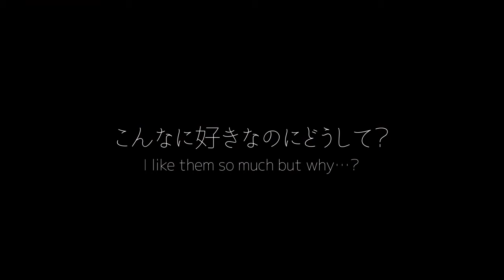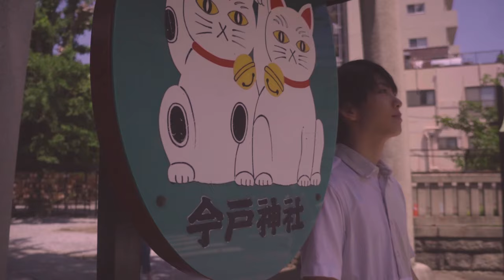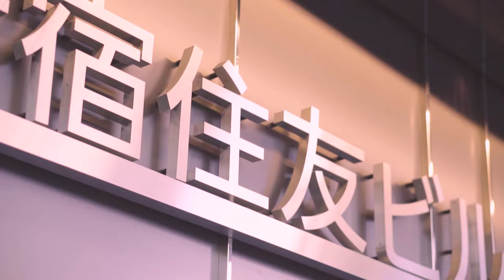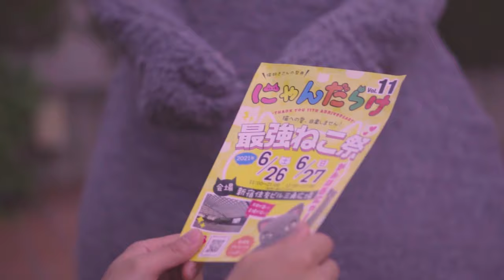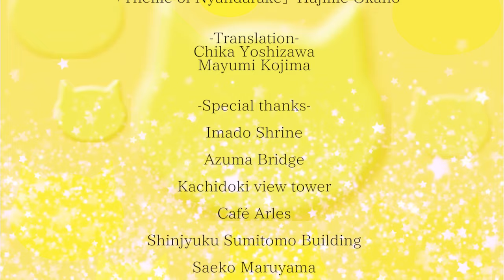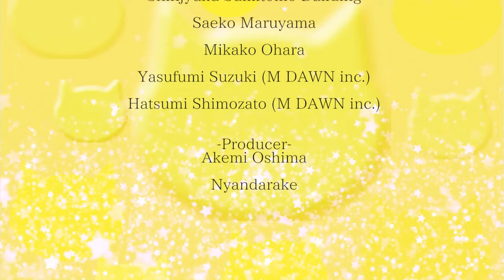「NYANDARAKE THE MOVIE」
2020年6月に開催予定だった「にゃんだらけVol.10」は延期そののち中止。
2021年2月に開催予定だった「にゃんだらけVol.11」も、緊急事態宣言下で延期を余儀なくされました。
でも、にゃんだらけは、めげません！

猫が大好きなのに猫に触ることができない少年と、にゃんだらけオリジナルキャラクターびじゅたんが、猫好きさんが楽しめる空間へと案内します。

今までの会場の様子や、2021年6月26日（土）27日（日）に新宿住友ビル三角広場で開催される予定の「にゃんだらけVol.11」出展者さんの画像もたくさん紹介します。

少年役は、にゃんだらけVol.11の会場リポートやトーク番組に出演してくれるSCRAMBLE GUMの石川凌雅 くんです。

＊この動画は、コンテンツグローバル需要創出促進事業費補助金を活用し、日本発のコンテンツのプロモーションを行う動画です。

Ryoga Ishikawa（SCRAMBLE GUM）
Biju-tan

Director
：Tohru-ch

：Haruna Sato

「Change over time」Retar
「Theme of Nyandarake」Hajime Okano

Translation：

Chika Yoshizawa

Mayumi Kojima

Special thanks

Imado Shrine
Azuma Bridge
Kachidoki view tower

Café Arles

Shinjyuku Sumitomo Building

Saeko Maruyama
Mikako Ohara

Yasufumi Suzuki (M DAWN inc.)
Hatsumi Shimozato (M DAWN inc.)

Producer：
Akemi Oshima

Nyandarake